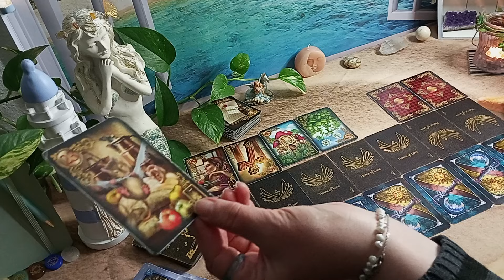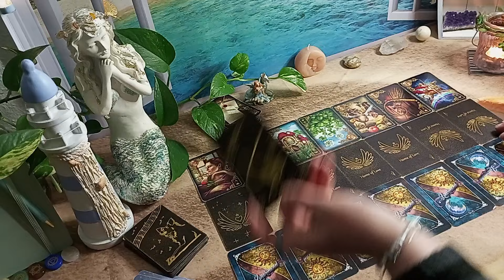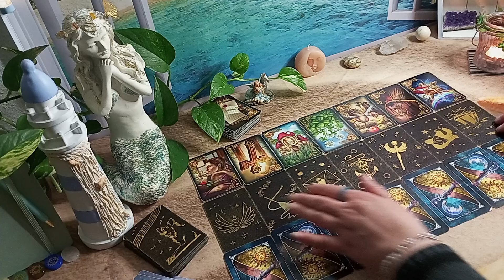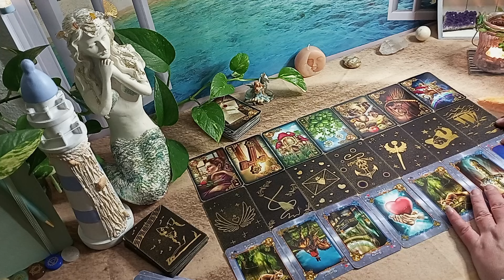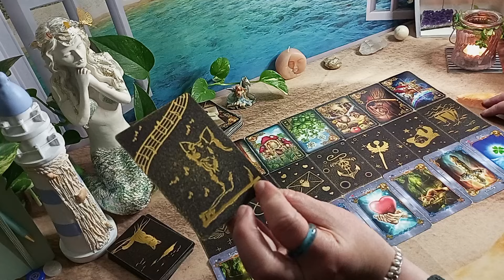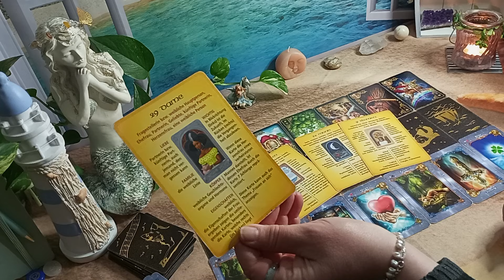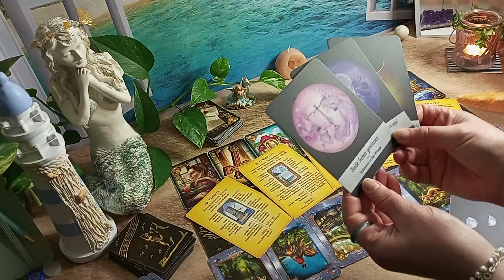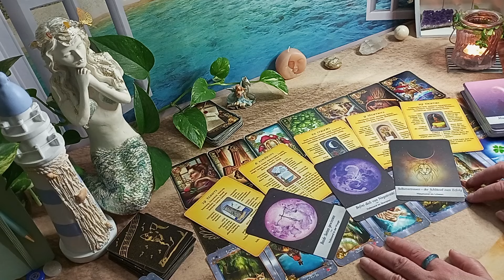Ein karmisches Klassentreffen steht an❣️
Diese allg. Legung kann auf Deine Situation zutreffen, muss es aber nicht.
Orakelnixe

Kartendecks mit freundlicher Genehmigung:
Home of love, Seelengedanken 2.0, Urheber: home of love, Anna Meyer, Designer: Maria Meyer,